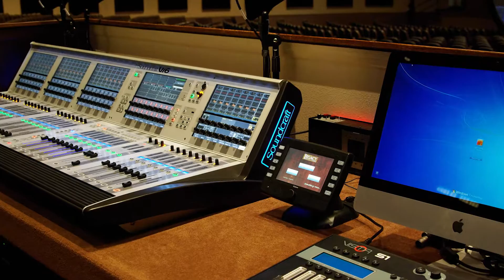Messenger Media Promo